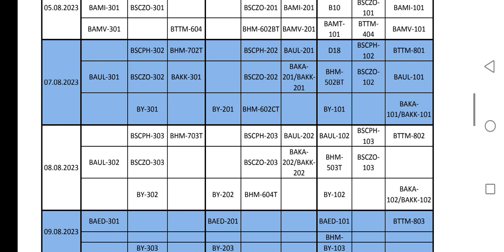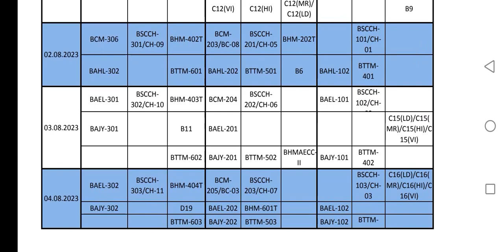bed uou odl cps-11।।।।।how tough it is!!!!!